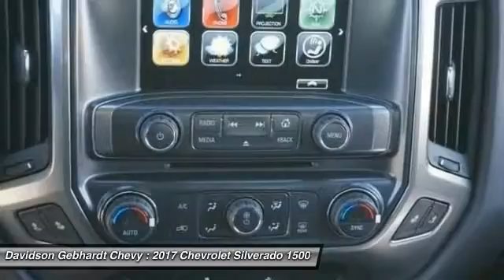2017 Chevrolet Silverado 1500 Loveland CO T17089